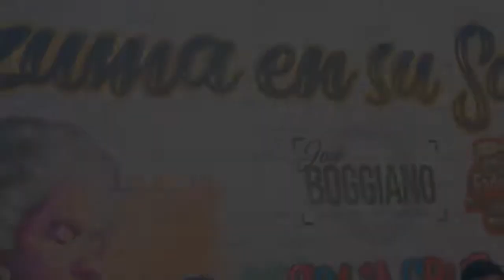Cuando Aparezca el amor - Maiky Gonzales oye que chevere !!! D.R.